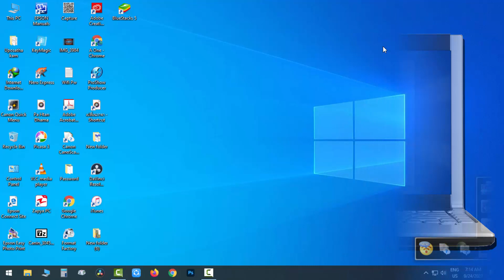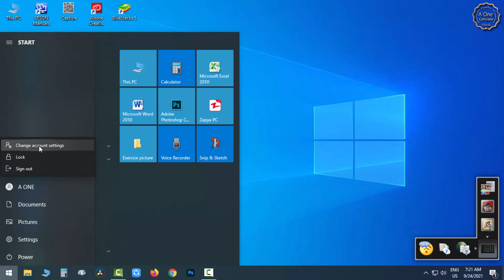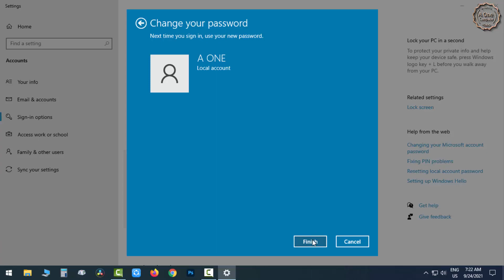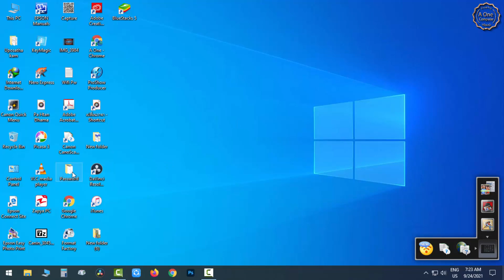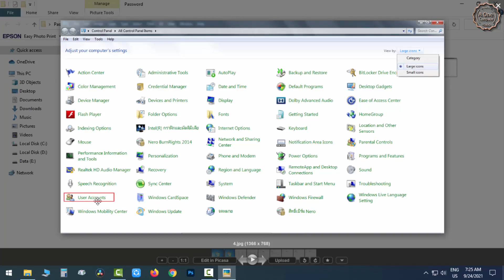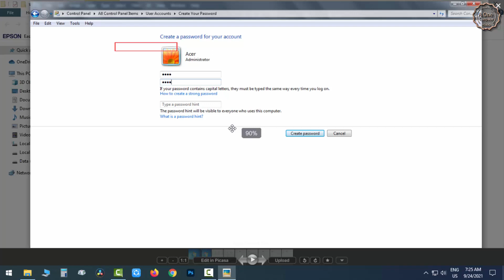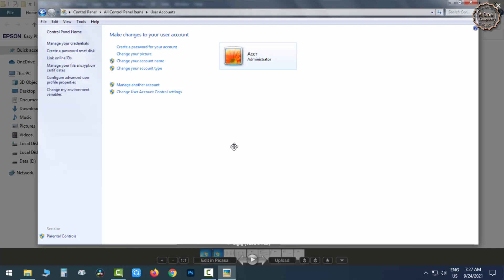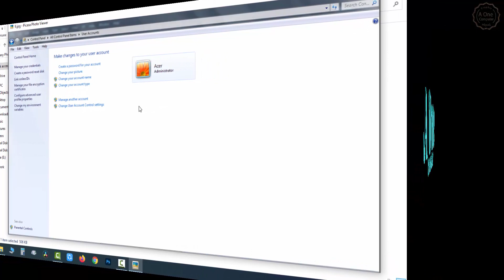Computer Password For Window 7,10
Window 7,10 အတွက် Password ထည့်နည်းနဲ့ ဖြုတ်နည်း ရှင်းပြထားပါတယ်။